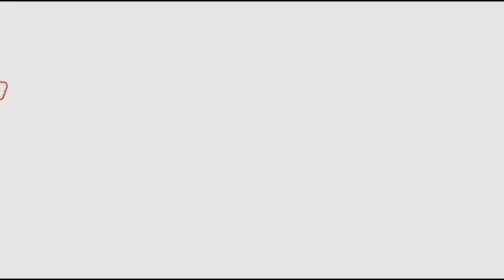See How Murali Mohan Changed || Murali Mohan Gave Clarity On His Health Condition | Fata FUt News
pawan kalyan ,
ys jagan ,
chandra babu ,
Ka paul
undavali aruna kumar
revanth reddy,
kcr live,
ktr live,